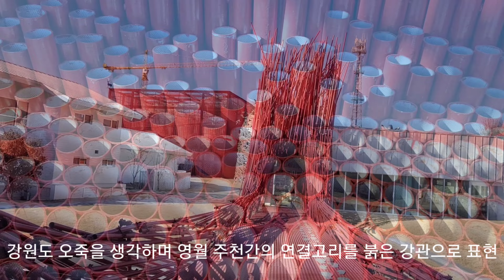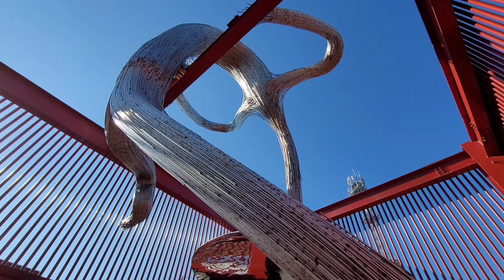젊은달 와이파크 최옥영작가 거대한 미술관 술샘박물관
2014년 오픈한 술샘박물관 을 재생공간으로 재탄생
총10관으로 나뉘어진 거대한 미술관이자 대지 미술공간
산과들 공기 바람까지 활용한 공간 디자이너의 걸작품

1관 그레이스박의 시간의 거울
2관 최정윤의 실과 소금이야기
3관  춤추는 피노키오와 마리오넷
4관 독일수제 맥주
5관 술샘 박물관
   최옥영 작가의 붉은 대나무, 붉은파빌리온 1,2 , Dragon,
   Spider Wep(놀이 체험공간),쉼의 정원

까페 달 직접 로스팅한 카카오와 커피

강원도 영월군 주천면
개관시간 10:00시---18:00시
입장료 15,000원 인터넷 예매시 12,000원